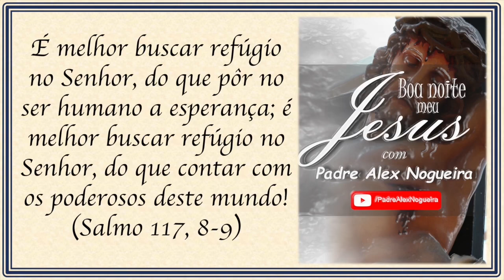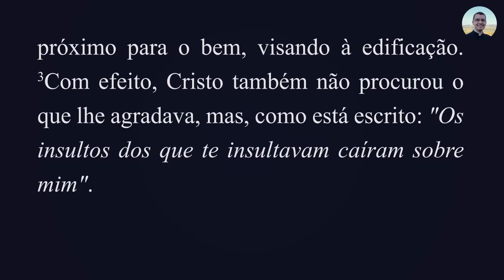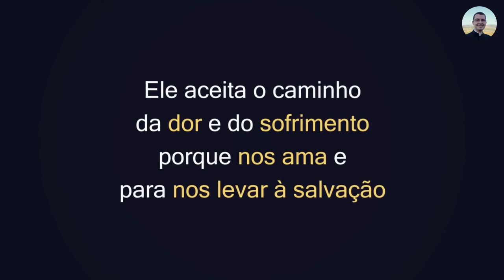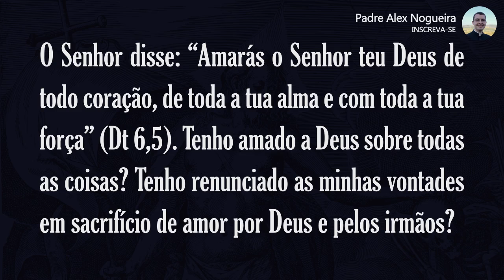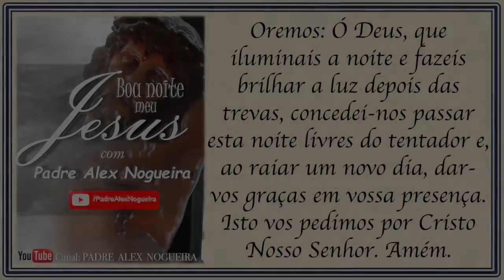29/03 - Oração da Noite: "Boa Noite Meu Jesus"